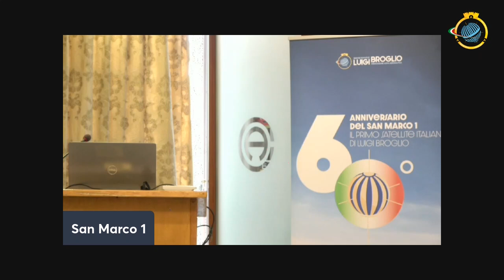1 _ 60 Anniversario del San Marco 1 _ Indirizzo di Saluto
Il lancio dal sito di Wallops Island (Virginia) alle ore 20.24.00 UTC del 15 dicembre 1964, effettuato da una squadra italiana diretta da Michele Dicran Sirinian, del San Marco 1, una sfera di 66 cm di diametro e 115 kg, segna idealmente l’ingresso dell’Italia nello spazio. Visione, iniziativa, coraggio e determinazione sono gli ingredienti che hanno caratterizzato il progetto San Marco. A 60 anni dal coronamento di un’impresa epica che ha permesso all’Italia di essere il terzo paese ad avere un proprio satellite in orbita inserendola tra i principali contributori all’esplorazione dello spazio, il messaggio ai nostri giovani rimane forte.
Anche in situazioni difficili e con risorse limitate, la tenacia premia chi osa. E il gen. Broglio indubbiamente osò, superando ostacoli e favorendo una virtuosa cooperazione tra mondo accademico, di ricerca e militare, alla base dello sviluppo industriale in un settore d’avanguardia.